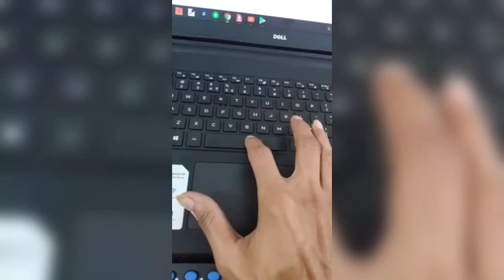ABC Song || ABC Phonics Rhymes With Real Life Examples Videos || Nursery rhymes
ABC Song || ABC Phonics Rhymes With Real Life Examples Videos || Nursery Rhymes || ABC Alphabets Song for kids || Nursery Rhymes for Children.
cartoon for kids poem for kids. kids' songs

ABOUT SUPERIOR NETWORK ;
Where kids can be Happy!!! and become Smart!!! and Intelligent!!!

At Superior Network, our goal is to help make learning a fun and enjoyable experience for kids by creating beautiful 3D-Animation, educational lyrics, and moral stories.

Kids will laugh, dance, sing, and play along with our videos, learning letters, numbers, animal sounds, colors, Fruit names, and much more.

Thanks.